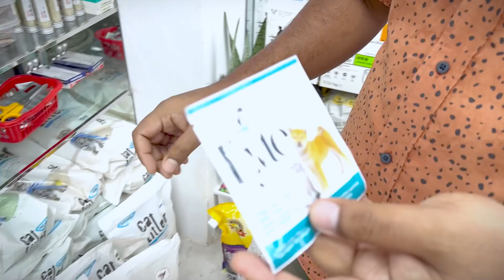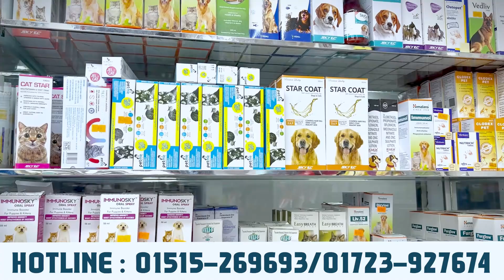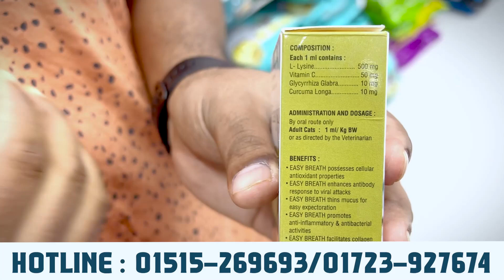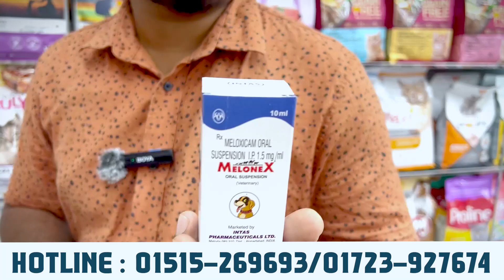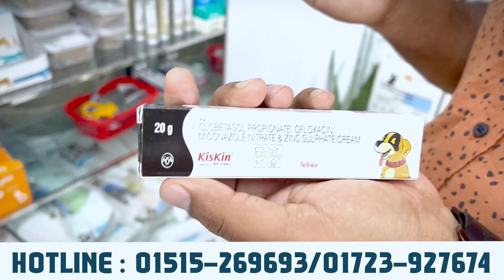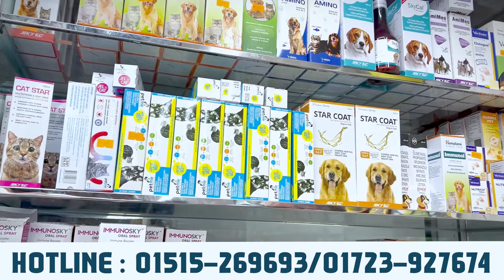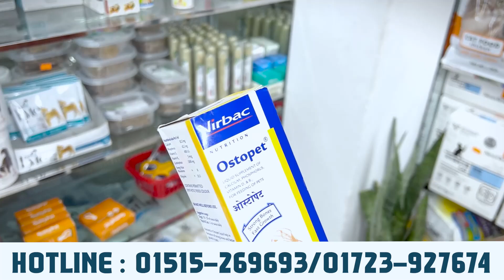Pet Cat Dog Regular Medicine | ক্যাট ডগ প্রাথমিক চিকিৎসা | বিড়াল কুকুরের ওষুধ | Pet Shop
♥️🐈🐕🦅🐠♥️ আপনার আদরের পোষা প্রাণীর বিভিন্ন দরনের খাবার, লিটার, শ্যাম্পু, ভিটামিন, খেলনা, বিড়ালছানার দুধ, ও এক্সেসরিজ নিয়ে আমরা আছি আপনার পাশে.
✅ ১০০% অথেনটিক বিশ্ববিখ্যাত সকল ব্র্যান্ডের ক্যাটফুড এখন পাচ্ছেন shokher Shokher Tula 80tk  শপে।

✴️ সারা বাংলাদেশে ডেলিভারি করা হয়ঃ
পাইকারি দামে দেশী-বিদেশী কুকুর, বিড়ালের খাবার কিনুন

Shop:-35 (Lift er 4), 4th Floor, Bishwas Builders (City Complex), Dhaka Newmarket

Visit website to order-

 / shokhertula80
You can also follow to my TikTok -

►Share the video with your pet loving friends..!!

কুকুর বিড়াল ও পাখির খাবার ও এক্সেসরিজ পাইকারি দামে কুকুর বিড়াল ও পাখির ভালো মানের খাবার থাইল্যান্ডের কুকুর বিড়ালের খাবার ও জিনিসপত্র বিড়ালের খাবার,কুকুর বিড়ালকে খাবার দেওয়া,